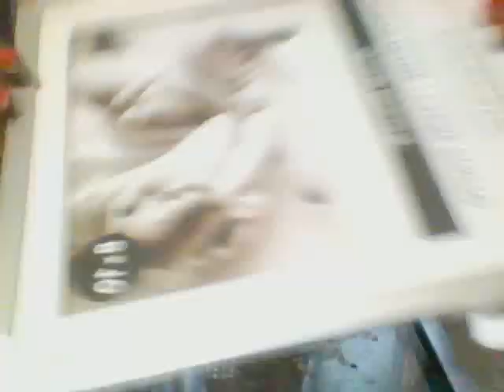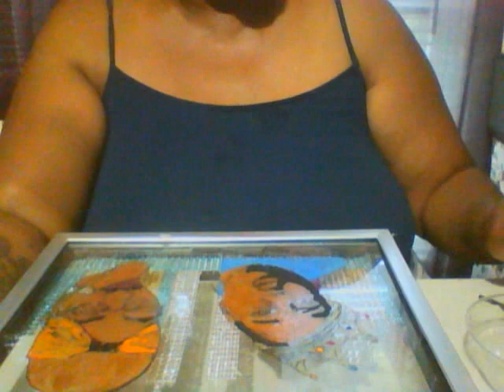helena j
two 8 x 10 picture frames diamond wrap paint of your choice for your picture light's tower blocks  and hot glue and a glue gun.go check out Beverly's stunning creations